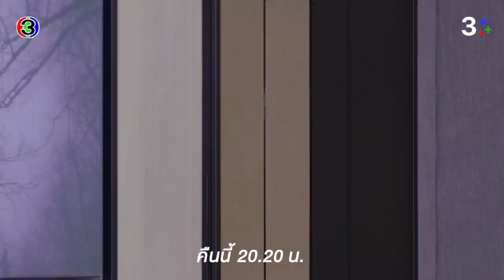กะรัตรัก EP.9 คืนนี้ 20.20 น. | CH3Plus